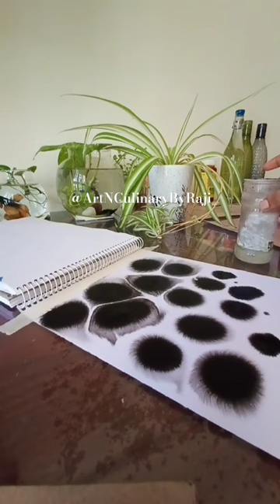Just Breathe and Calm down... shortvideo art painting #2023